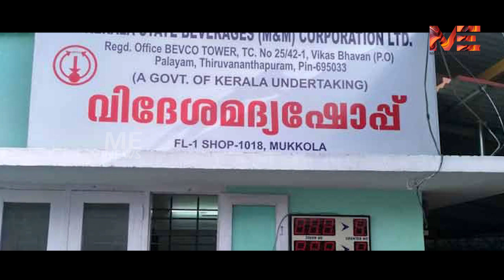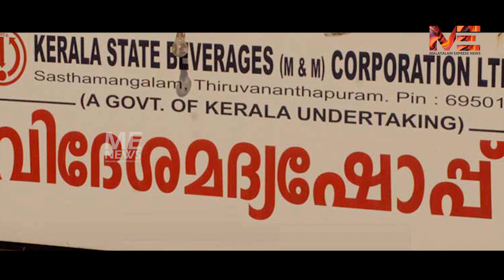ഇവരെന്താ മനുഷ്യരല്ലേ ടോം ജോസേ